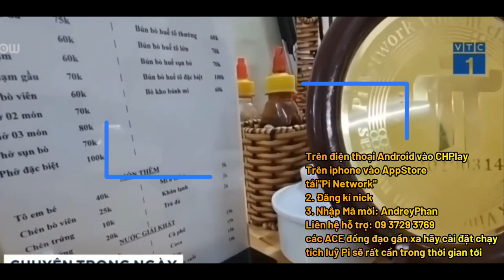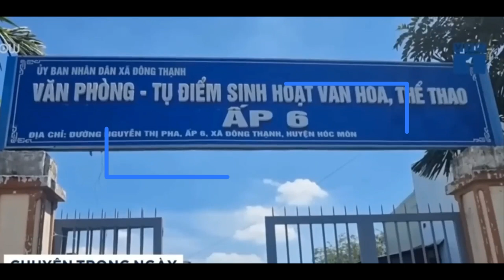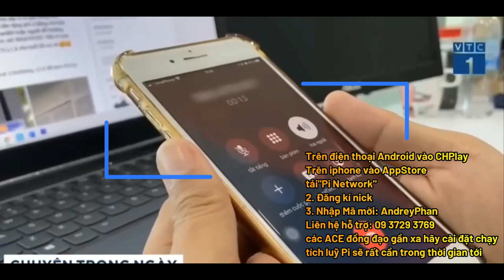các ACE đồng đạo gần xa hãy cài đặt chạy tích luỹ Pi sẽ rất cần trong thời gian tới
Trên điện thoại Android vào CHPlay
Trên iphone vào AppStore

tải"Pi Network"
2. Đăng kí nick
3.

các ACE đồng đạo gần xa hãy cài đặt chạy
tích luỹ Pi sẽ rất cần trong thời gian tới